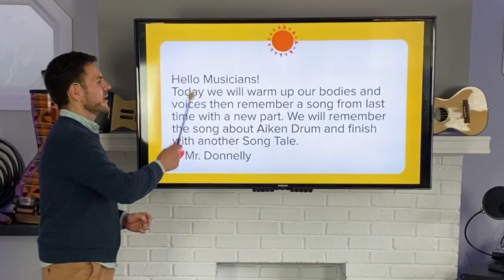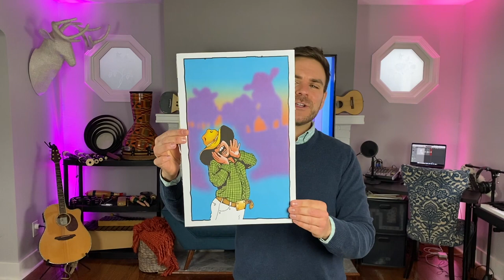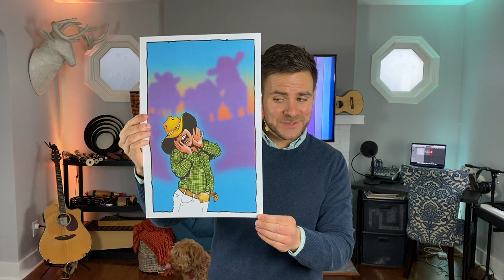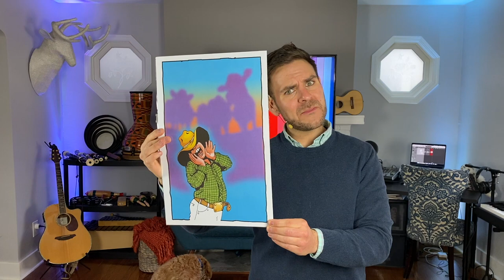Kindergarten Music - Week 4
Let's make music, Osborne!